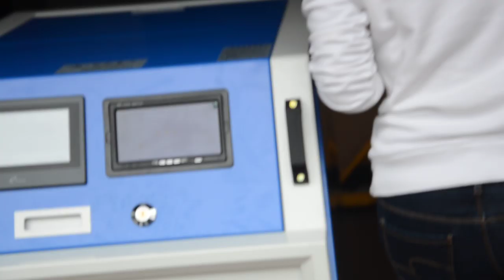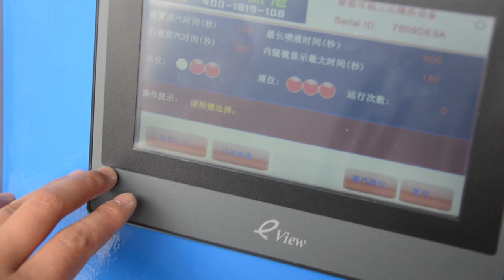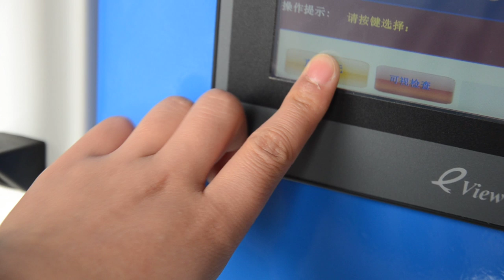How to visibly clean catalytic converter-part1-Okay VCS2000 so easy operation!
How to clean catalytic converter-part1
Okay Energy VCS2000 catalytic converter cleaning machine
We show you very easy operation for the machine.
Operation steps:
1)turn on the machine power switch;2)connect the air compressor;3)remove the front oxygen sensor;4)connect the vacuum cleaner machine and turn it on.5)check if there is air outflow   from the front oxygen sensor;6)Open the liquid cap and pour catalytic converter cleaning fluid;7)Insert the cleaning tube into the front oxygen sensor;8)display the touch screen for high-temperature catalyst cleaning and restore it.(we can set different languages with touch screen as your required)